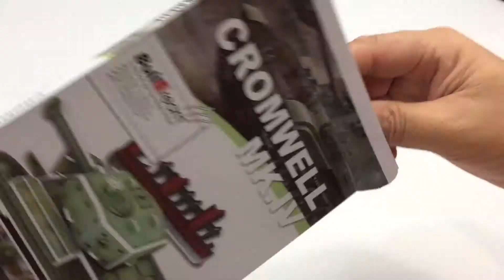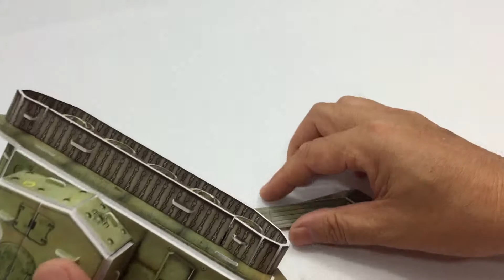DIY Miniature Cromwell MK IV ~ 3D Paper Puzzle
This video instruction is showing you the way how to assembled the paper Cromwell MK IV which is very helpful to build this toy from the beginning till end processing.